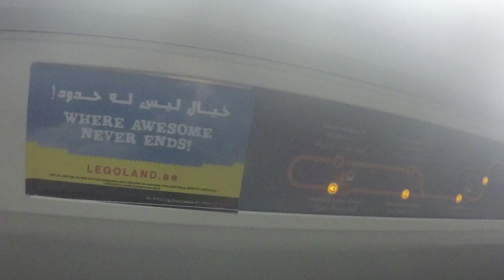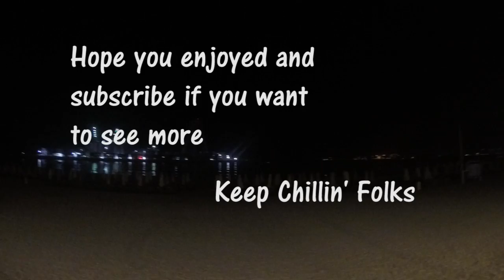Chilling at The Walk, Jumeirah Beach Residences, Film #3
Chad Xtra World visits The Walk @Jumeirah Beach Residences, Dubai